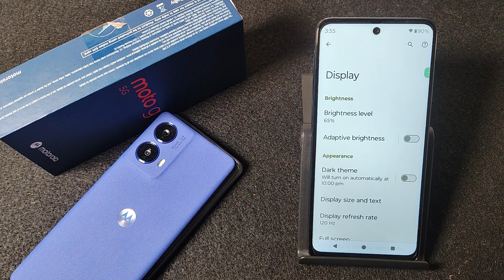How to remove dark light & mode in Moto G45 5G || Moto me dark light band kaise kare